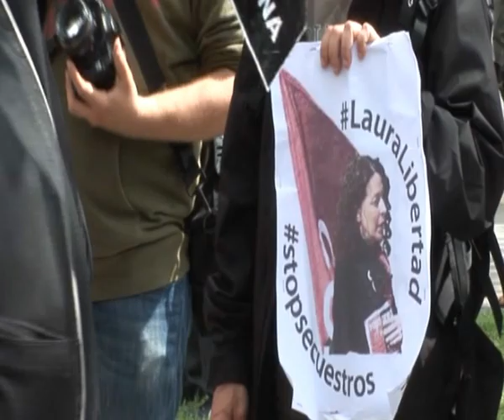Liberan a Laura Precio del Rescate 6000,ºº€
Luego de 23 dias secuestrada, laura es puesta en libertad, el precio del rescate, 6000,ºº€. La presión popular, y la lucha dieron su fruto, ahora continua el juicio; y lo absurdo de la doble vara de la justicia, para algunos todo el rigor y mas y para otros solo benficios y contemplaciones. Es dable recordar, ningún genocida franquista fue puesto en prisión, aún.